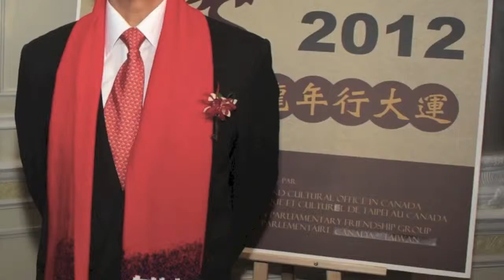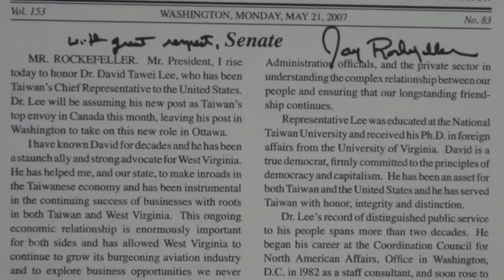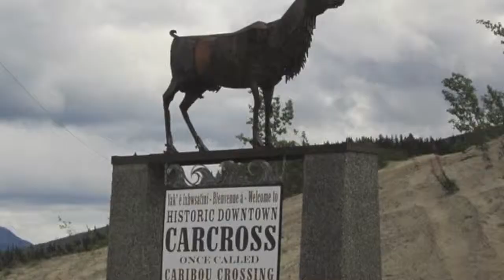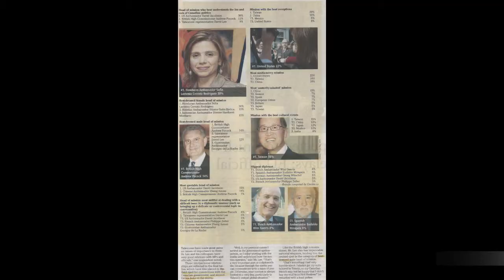李代表大維博士擔任中華民國駐加拿大代表任內活動回顧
李代表大維於2007年4月12日抵達加國擔任中華民國駐加拿大代表。在5年3個月的任期中，他將台加雙邊關係提升到有史以來最密切友好的程度。李代表的傑出表現，讓他多次榮獲加拿大大使館周報(Embassy)評選為最勤奮的大使、最具影響力大使，以及對加國政治內幕最靈通的大使等榮銜。
李代表頃獲  總統特派北美事務協調會主任委員，自2012年5月20日生效。本短片蒐錄李代表擔任中華民國駐加拿大代表5年多期間活動剪影及加國政界、僑界歡送會片段。